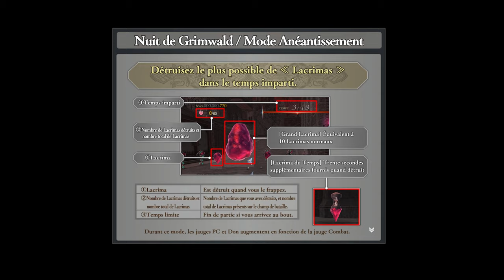Nouveau mode pour la Nuit de Grimwald ! - Ys IX Monstrum Nox / Let's play FR #11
►Nouveau mode pour la Nuit de Grimwald ! 11ème partie du let's play de Ys IX : Monstrum Nox.